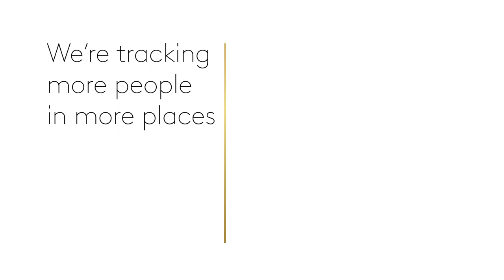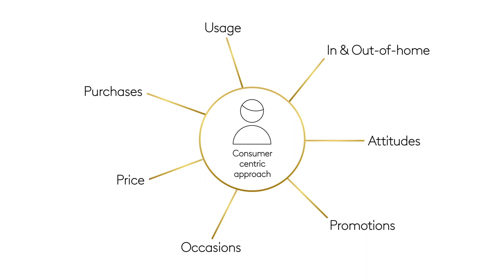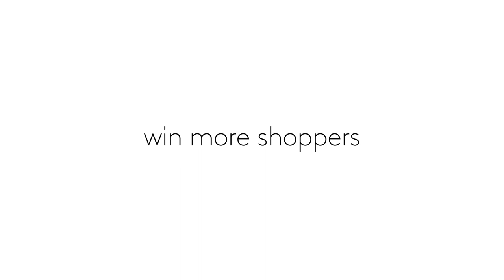Do you really understand shoppers?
Understand what consumers buy, where, why, and how often; which brands they purchase, and at what price. We track more shoppers in more places, and connect every purchase to marketing activity, to help you understand consumers' needs, intentions and usage occasions. Improve your strategy, increase ROI and grow categories and brands with help from Kantar.